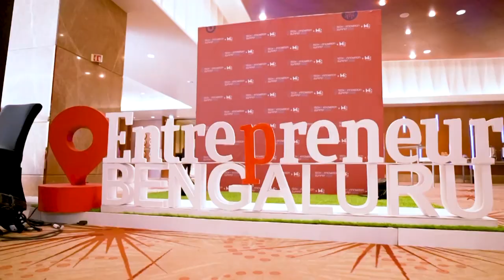The Transformative Potential of Web3 Technology, and Blockchain in Banking and Financial Services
During Entrepreneur India's flagship event Tech & Innovation Summit 2024 on March 8 and 9 in Bangalore, Divya K, Senior Manager (IT), CSOC - CISO Office (DR), Union Bank of India; Vipul Saini, AVP - Startup, HDFC Bank; and Viswanadh Akella. CEO, SimplyFI shared their views on how blockchain solves critical issue of banking and financial services.